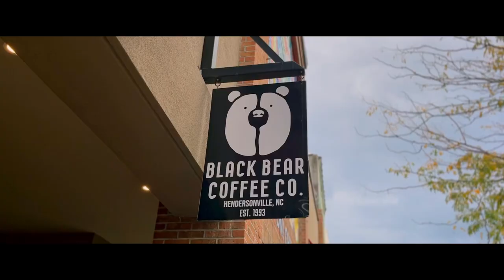Hendersonville, NC Trip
My wife and I took a trip with our friends, Jacob & Gracie Cole! Enjoy!